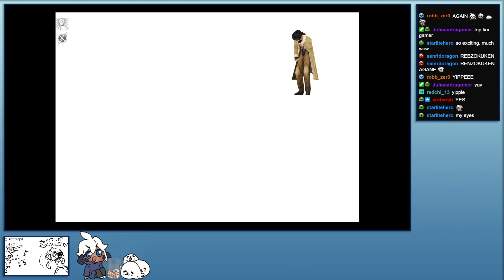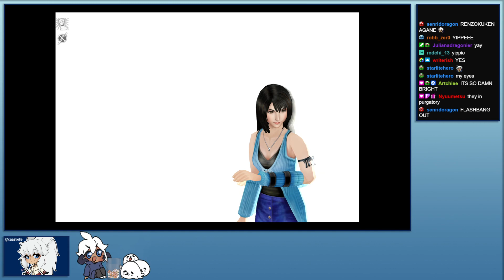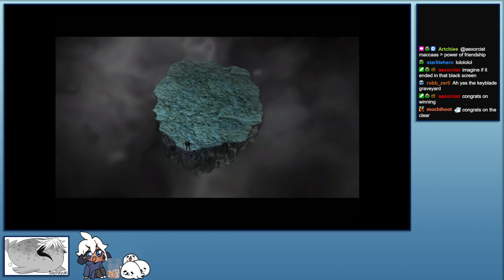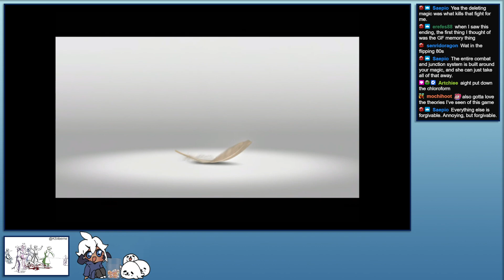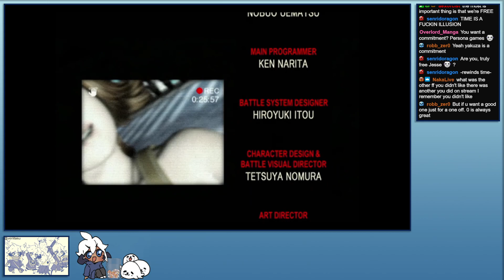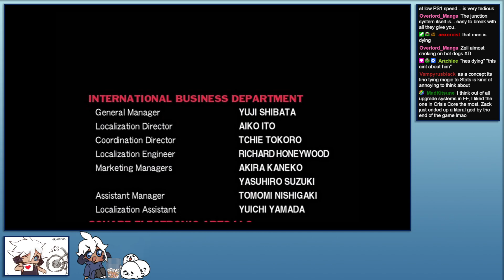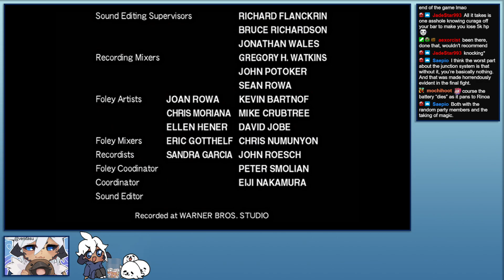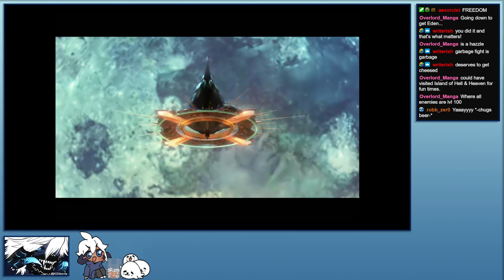Jesse plays Final Fantasy VIII! Part 10.